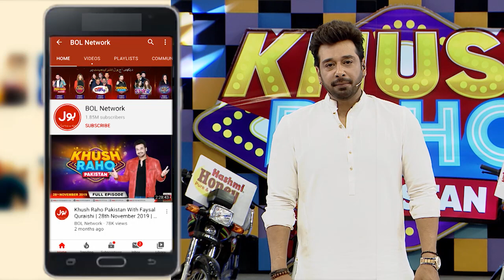Fazeela Nay Kya Kiya End Par?? | Shift The Cup By Balloon | Khush Raho Pakistan Season 7